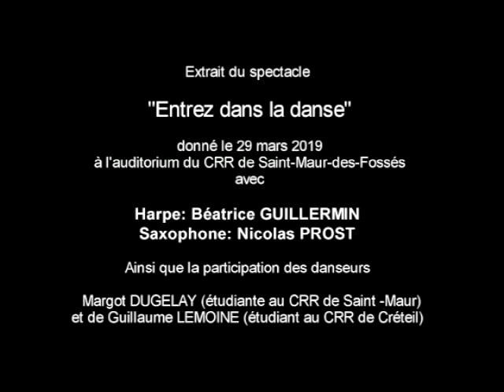RAVEL + PIAZZOLLA / Béatrice Guillermin Harp - Nicolas Prost Saxophone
Extract Live performance 29/03/19 "Entrez dans la danse"
With Danse - Margot Dugelay Guillaume Lemoine